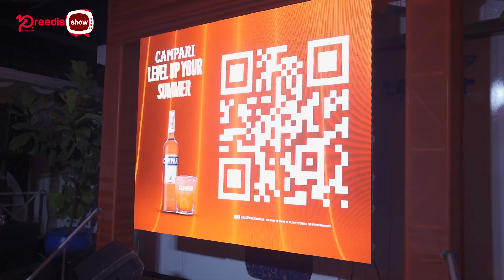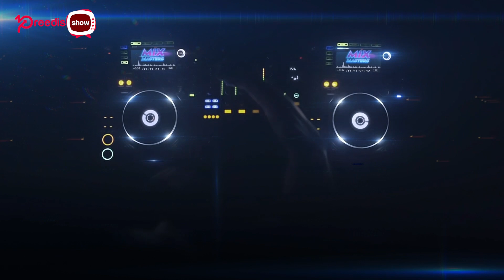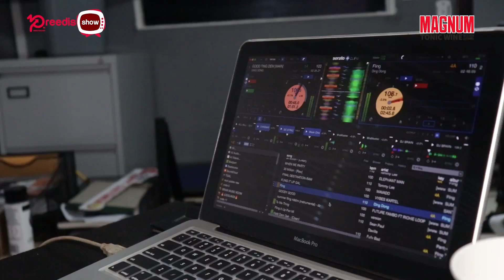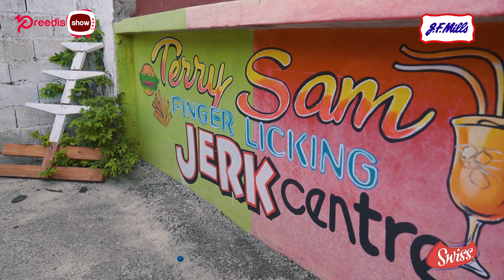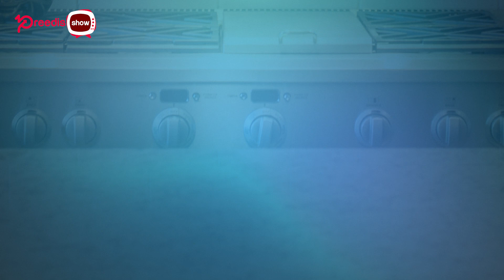Campari's Level Up Yuh Summer Campaign, DJ Brain, Tanto Metro + More | Pree Dis Show EP652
This episode of Pree Dis Show with guest presenter Aidan Alexander was shot on location in Lionel Town, Clarendon.

We bring you highlights from the launch of Campari's Summer Campaign - Level Up Yuh Summer. We also caught up with the promoter of Campari Dream Weekend, who shared details about the July 28-August 1 event.

We meet some more of the finalists in the 2023 Hyundai Miss Universe Jamaica beauty pageant.

Lampshade Muzic has been creating an impact with his productions mostly with members of the 6ixx. He tells us more in our Up Next segment.

It was so nice, we had to bring it to you twice. DJ Brain from Mandeville shares his journey in our Mix Masters segment, with our former presenter Milk.

Terry Sam Finger Licking Jerk Centre in Lionel Town, Clarendon has been a hit with residents since it opened in March of this year. The owner and the main chef told us what makes the food special in our PAN Di Fyah segment.

Training tools for your dog? Listen up as trainer Delon Woolery gives us the details.

In our Fi Wi Culture segment, deejay Tanto Metro explained how his 1995 hit Steam Fish came about.

In our YPree vox pop segment, we asked members of the public, "If you got the opportunity to go on an expedition to the bottom of the sea or to the moon, which would you choose and why? We got some interesting responses.

As usual we bring you the biggest hits inside the Magnum Top Ten chart.